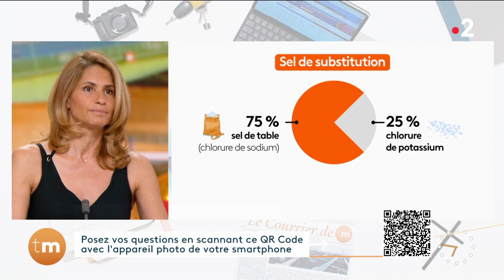OnVousRépond - Santé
Christelle Ballestrero répond aux questions des internautes et téléspectateurs.